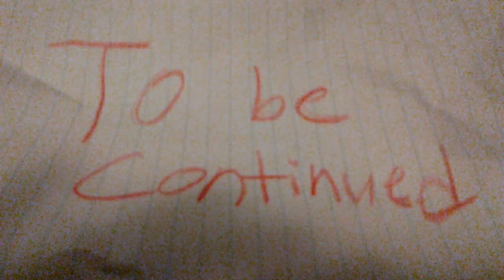Cowboys and Dinosaurs part 1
The only reason it's 2 parts is because I didn't have enough time to make it all one video. Enjoy!